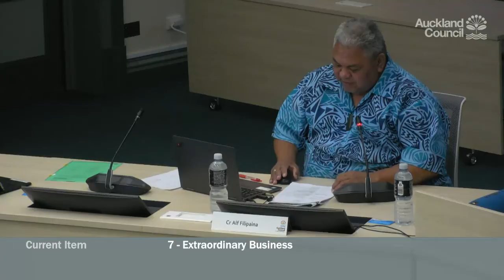20.08.2020 - Parks, Arts, Community and Events Committee - Items 06 - 07